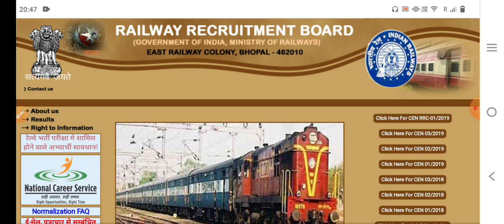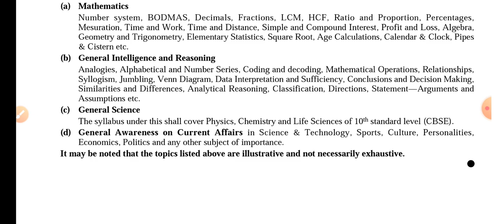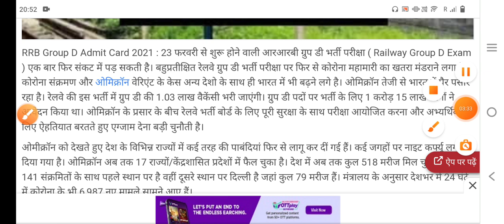Railways Group D Exam 2021-22 Postpone😭 RRB GROUP D Exam Cancelled 2021-22 || RRB Group D Admit Card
Raiways Group D Exam 2021-22 Postpone😭 RRB GROUP D Exam Cancelled 2021-22 || RRB Group D Admit Card

FLIPKART
COMBO

AMAZON
RAILWAY GROUP D GUIDE
RAILWAY GROUP D PRACTISE SET

railway group d exam date 2021 latest update